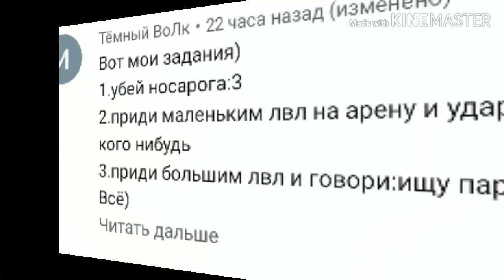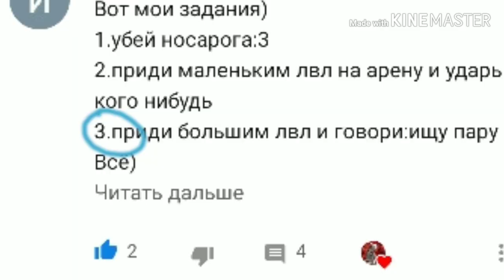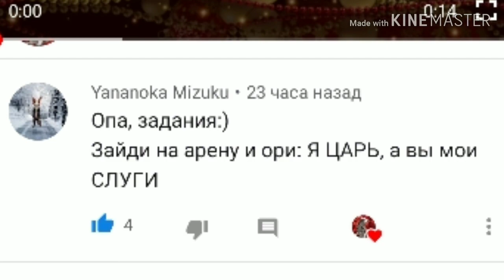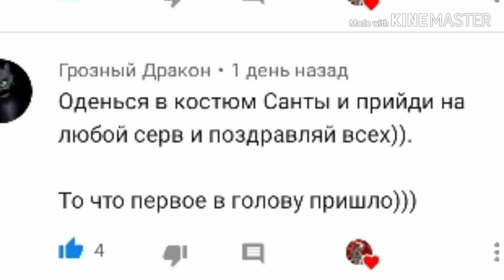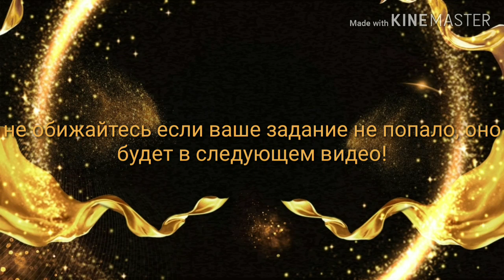Выполняю задания от подписчиков в wildcraft 💗💗💖💖